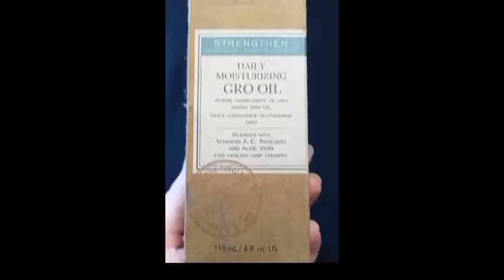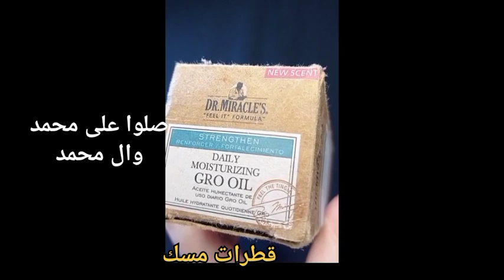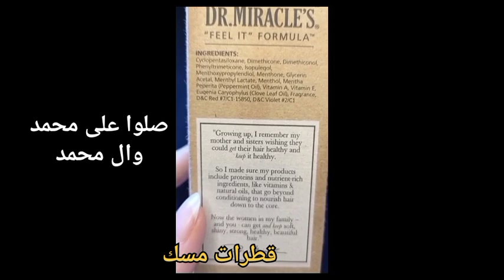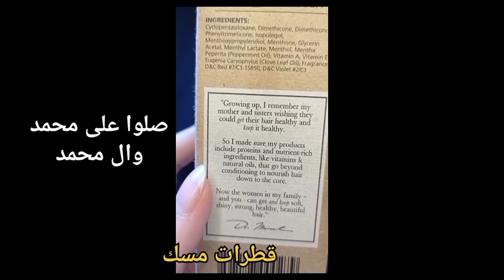شرح كامل | تجربتى مع منتجات تتقيل و تكثيف الشعر | ميركل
الثوم و زيت الزيتون لنمو الشعر
زيت الزيتون و الثوم
أحسن طريقة لتضييع رائحة الثوم
وصفة خطيرة لتطويل الشعر و تقويتة بسرعه الصاروخ تملئ الفراغات و توقف التساقط نهائيآ
كيفية عمل زيت الثوم للقضاء على التساقط و انبات الفراغات و اطالة الشعر بسرعه
شريهان تكشف سر جمال شعرها
تجربتى مع زيت الزيتون و الثوم للشعر
طولى شعرك لاخر ضهرك / شعرى طول ٣٠ سم فى شهرين
وصفة جارتى البكاستينية لتطويل الشعر و تكثيفة
معجزة زيت الزيتون و الثوم التخلص من الصلع الوراثي
سر طول شعر شيرين تطويل الشعر فى أسبوع
زيت دكتور ميركل الاصلي
سعر زيت دكتور ميركل للشعر

منتجات دكتور ميركل للشعر
زيت كيش كينج الهندي
ريفيو عن زيت كيش كينج
زيت كيش كينج الاصلي
شامبو كيش كينج الاصلي والتقليد
زيت مهابهارينج الهندي
زيت رانغبورى الهندى
ميركل